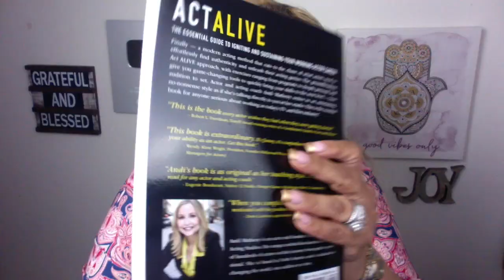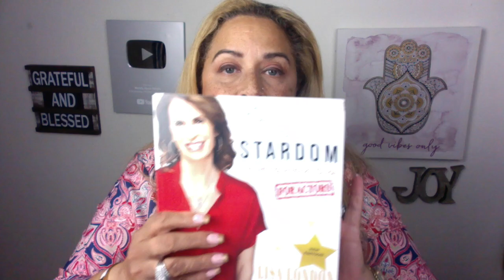Actors How to Quit Extra work and Get Speaking Roles!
Do you want to work with Wendy Alane Wright, the # 1 Acting Career Coach in the world?

Take Wendy's FREE 90- Minute Master Class here: "10 Steps To Start Your Acting Career From Scratch"

After the FREE course if you want to continue working with Wendy join thousands of actors around the world taking online classses at The Hollywood Winners Circle Academy and finally get LEGIT guidance to get your career started on TV and Film. Whatever city, state or country you are in you can benefit from Wendy's training. In fact, Actors completing the course are getting SIGNED to Agents and Booking work on Network Television and Feature Films. YOU can too!
Become Wendy's next success story!

Wendy Alane Wright is a former Talent Agent, Talent Managers and the president of The Hollywood Winners Circle. Her former clients have appeared on television networks such as ABC, NBC, TNT, CBS, Comedy Central, BIO, Lifetime, and more. They have booked TV shows including “Modern Family,” “Blackish,” “Extant,” “The Colony,” “Animal Kingdom,” “My Haunted House,” "Walk The Prank," “Henry Danger,” "Murder Among Friends," "Night Shift," as well as hundreds of commercials for major spots including Shutterfly, Mercedes, Visa, Taco Bell, Honda, Legos, Justice, Walmart, Little Tykes, Foot Locker, Hot Wheels, Home Goods, Universal Studios, and many more. Prior to being a manager and a talent agent at Burn Down Entertainment, Wright assisted many high profile managers, agents, and publicists. For 20 years she was a Recording Artist, Actor, and Music Producer, and is now the author of seven books called, “Secrets of a Hollywood Talent Manager.” Wright teaches the business of acting all over the country at private acting schools and Universities. For years she has appeared in numerous magazines, podcasts, on radio shows and talk shows including “The Oprah Winfrey Show.”

REVIEWS
"I honestly felt like I learned more about the business of acting than anything I ever known. And I thought I knew a lot being a recent graduate of the American Academy Of Dramatic Arts. Wendy you were very patient and kind to me. You took the time out to see where I was coming from and leveled with me so I could fully understand what I was getting myself into. Thank you so much for speaking very clearly about how to build relationships with actors, directors and casting directors. Wendy is an amazing person. Can't wait to see what the future holds."
Luc Jean.

"It was an amazing experience having the chance to work with Wendy. She genuinely wants to help actors chase their dreams, and means it when she says “I love you actors”... You feel the love! If you are an aspiring actor, or even an established one, having someone like Wendy in your corner can give you so much belief to achieve your goals. I believe that if you’re lucky enough to be able to work with Wendy do it now! Wendy is one of the best resources for acting you can ever have."
Jack Davies

“Actors who are serious about a career in the arts know they need to make investments to get started. When I see that someone has worked with Wendy closely, I know they’re in the business and ready to get started. These are the actors who are eager and ready to succeed, and with whom I’m eager to work!”
Versa Manos, Talent Managers For Actors  Manager; Gorgeous Media Group

“If you’re not in the business or you’re brand new and need better guidance when your materials, work with Wendy. Work with Wendy BEFORE you submit to an agent or manager.”
Brent Paxton, Talent Managers For Actors  Manager; Kreativ Artists Management